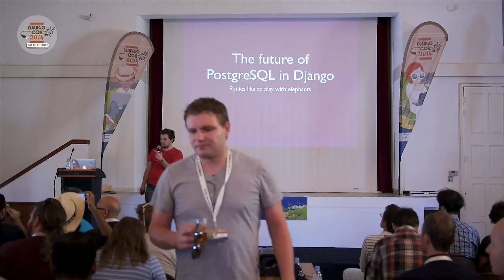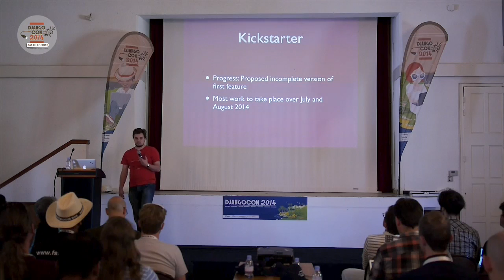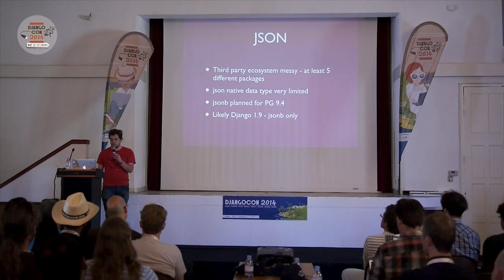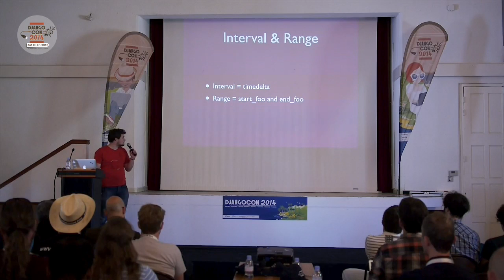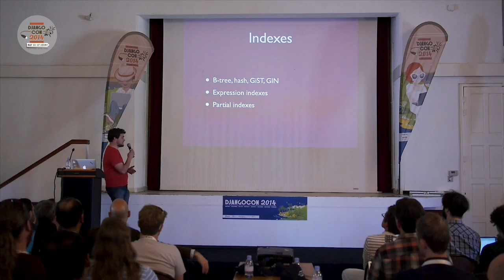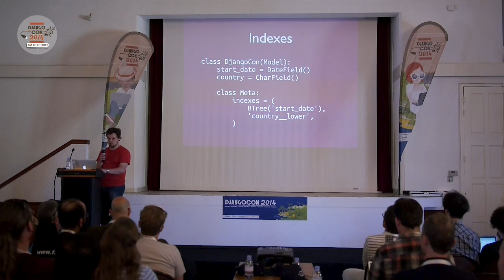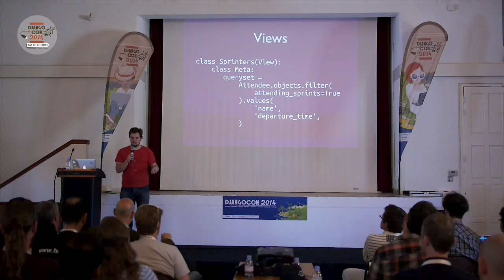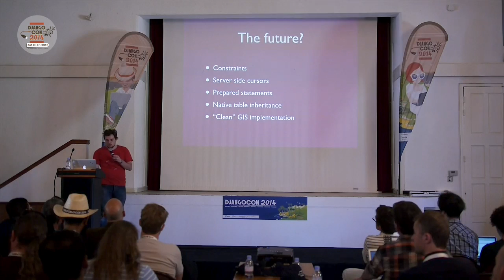"The future of PostgreSQL in Django" by Marc Tamlyn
DjangoCon 2014 - île des Embiez - France